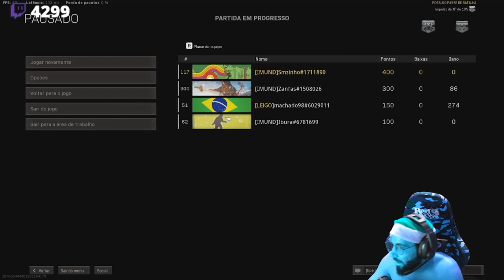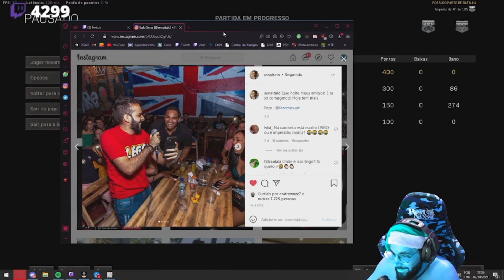ITALO SENA CONTA SUA PEGADINHA MAIS VERGONHOSA